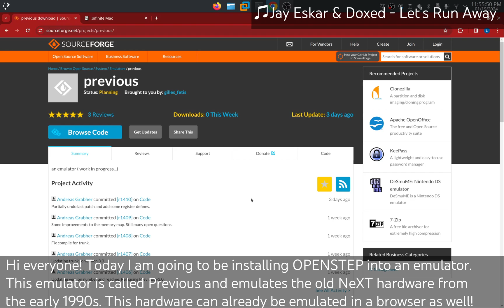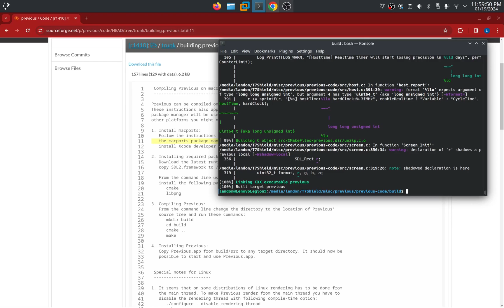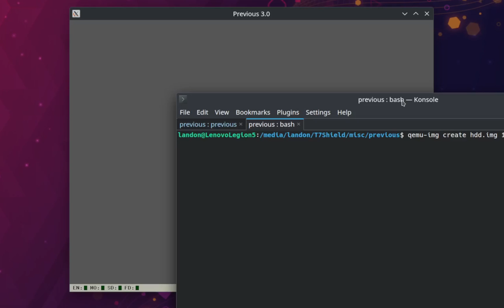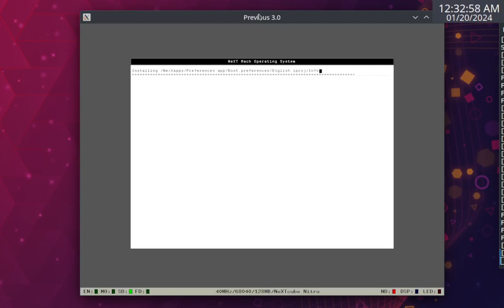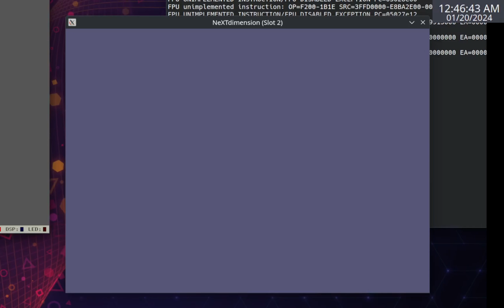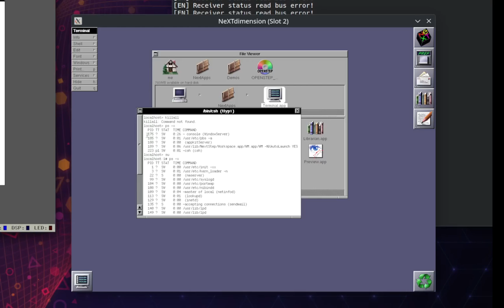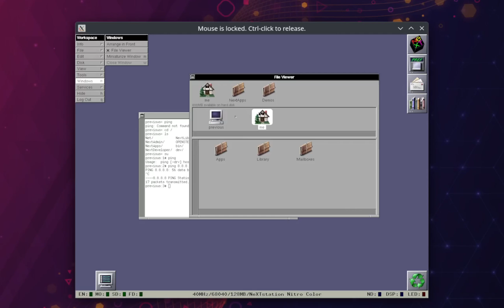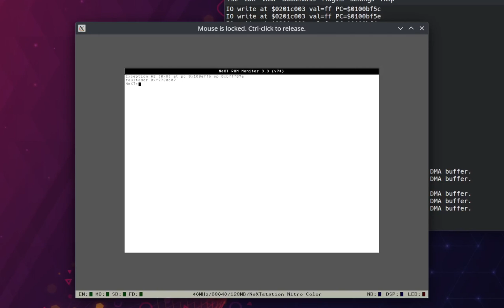Emulating NextSTEP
NextSTEP/OPENSTEP for Mach is a really cool OS! It not only made the World Wide Web possible but also directly influenced how Mac OS X was developed. NeXT was actually founded by Steve Jobs (who had left Apple in 1985) in 1985 and Apple bought them 12 years later. Bits of NeXTSTEP are still in macOS/iOS/watchOS/visionOS /tvOS to this day!